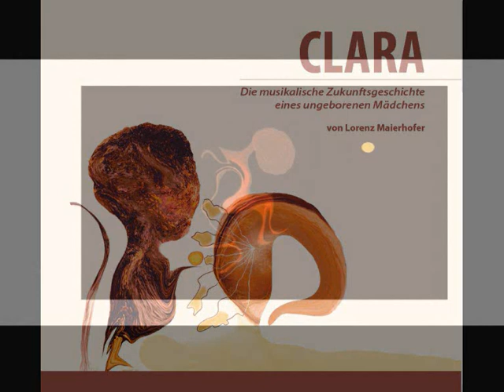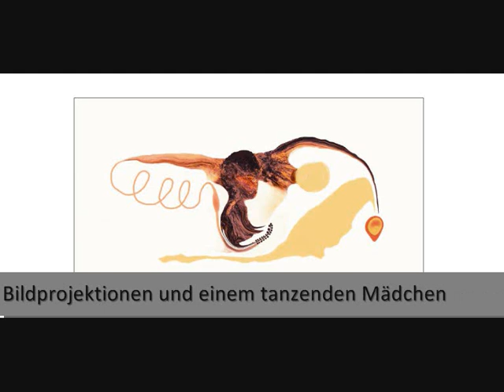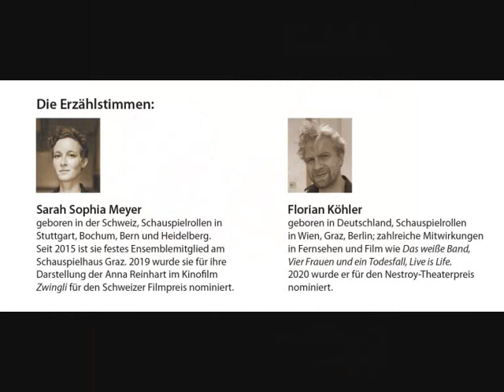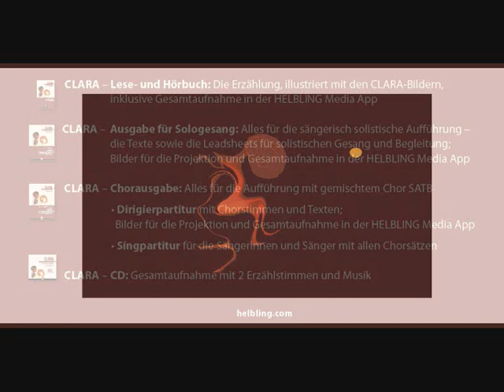SHORT TRAILER - Lorenz Maierhofer, CLARA - ZUKUNFTSGESCHICHTE EINES UNGEBORENEN MÄDCHENS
CLARA - die muskalische Zukunftsgeschichte eines ungeborenen Mädchens - Text, Musik und Bild: Lorenz Maierhofer, erschienen im Verlag HELBLING

- CLARA - Hör- und Lesebuch - inkusive Audio-Gesamtaufnahme (Rubbel-Code zur HELBLING-Media App im Buch)

- CLARA - die CD: Gesamtaufnahme mit 2 Erzählstimmen und Musik

- CLARA - das abendfüllende Bühnenstück - für Singende (Chor SATB oder/und Sologesang), verbunden mit 2 Erzählstimmen, optional begleitet von Bildprojektionen sowie einem tanzenden Mädchen.Auffürungsdauer ca. 90 Minuten

Inhalt:
Die literarisch-musikalische Geschichte beginnt im Mutterleib, wo Clara schon sieben Monate lang muttergut geborgen ihre Mitwelt wahrnimmt. Mit den Erlebnissen ihrer Mutter entdeckt sie die Natur, auf elterlichenGedankenreisen erfährt sie von den ersten Gehversuchen der Urmenschen, von der Naturverbundenheit der Native Americans sowie von einem afrikanischen Geburtsritus, bei dem Familien ihre Neugeborenen mit einem vielstimmigen Wohlklang umarmen.

Welche schicksalhaften Gegebenheiten und Einflüsse werden Claras Lebenszeit prägen, begünstigen oder erschweren?

Die Zukunftsgeschichte CLARA erinnert Menschen jeden Alters an archaische Wurzeln des Seins und Werdens, an das persönliche innere Kind. Ob als musikalisches Bühnenstück, als Hörbuch-CD oder lesend im Textbuch – die Ungeborene kann unser Bewusstsein tiefgreifend inspirieren und transformieren.

„Embryo-Energie und Elternliebe sind
wertvollste Antriebe im Motor der Evolution.“
CLARA - im Verlag HELBLING:
- Lese- und Hörbuch- Ausgabe für Chor
- Ausgabe für Sologesang- CD
- Ausgabe für Chor
- CD